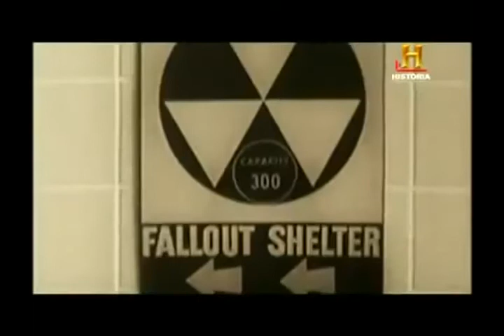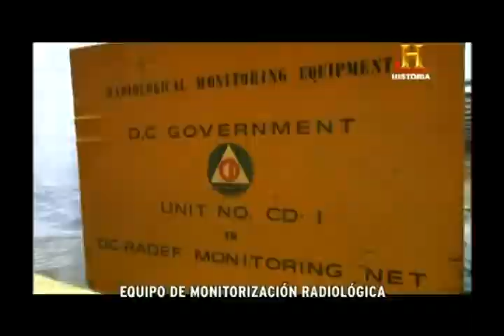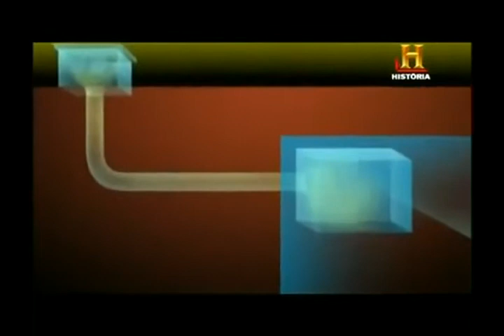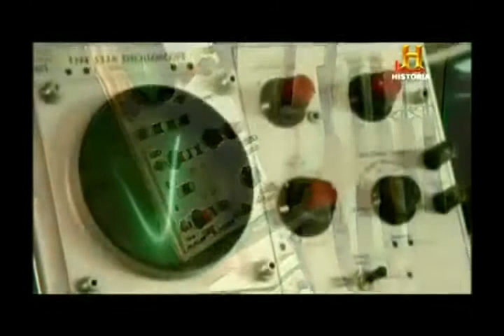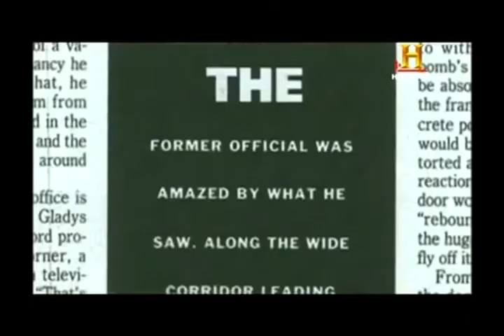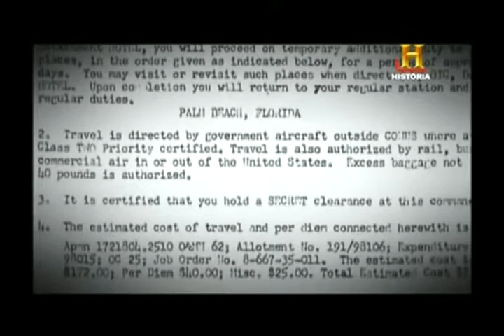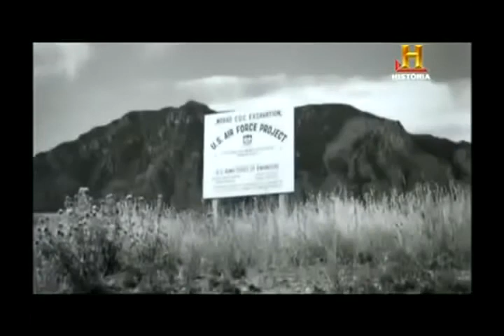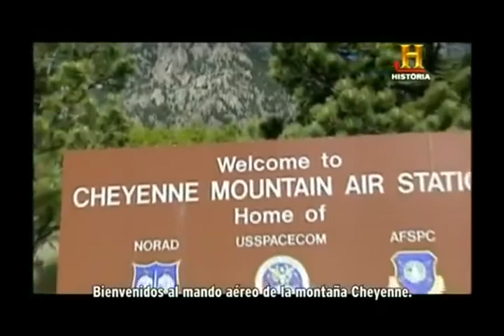Mundos Perdidos: Los Bunker Secretos de EEUU - Documental Español